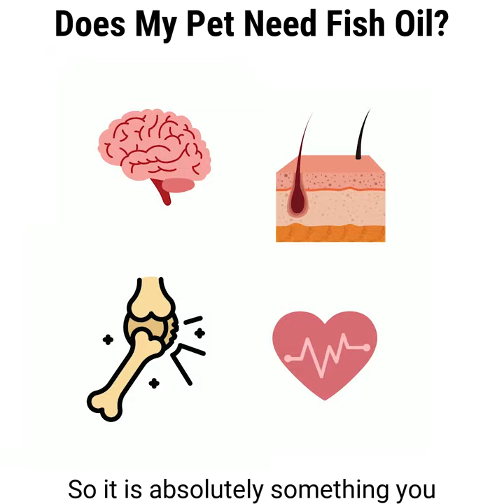Does your pet need FISH-OIL in there diet?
ReNewedPet products are 100% natural and master formulated by certified pet nutritionist/pet master herbalist April Arguin - aka - “PetCoachApril.” All products are made with only plant-based ingredients and safe for all breeds of cats, dogs, and select products for other small animals.  Our products work great on all hairless pets like sphynx, bambino, lykoi, hairless dogs xolo, american hairless terriers, and skinny pigs!

In this video; I discuss fish oil and why it is critical for your pet's overall health!